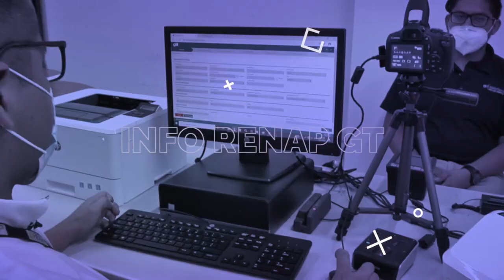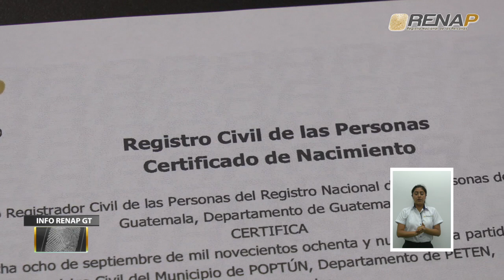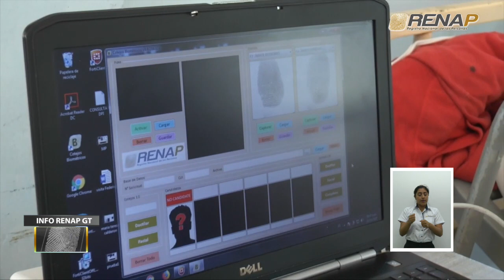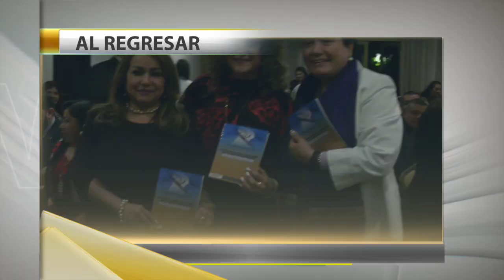Info RenapGT, emisión 268, bloque II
Emisión 268 Bloque II. El Registro Nacional de las Personas -RENAP-, a través de su programa semanal Info RenapGT, en su 268 edición, da a conocer las acciones más importantes realizadas en la institución, en los días comprendidos del  al 11 al 17 de marzo de 2023.